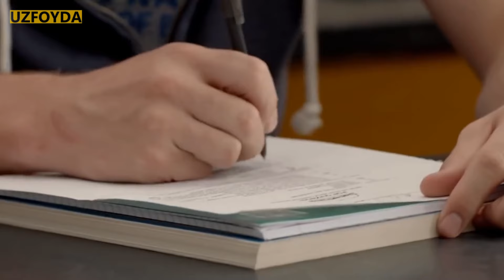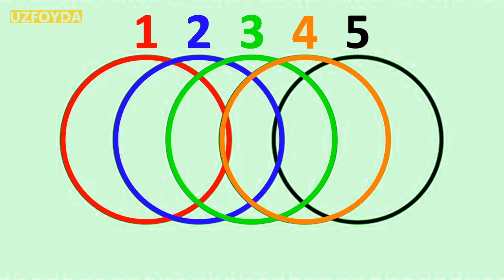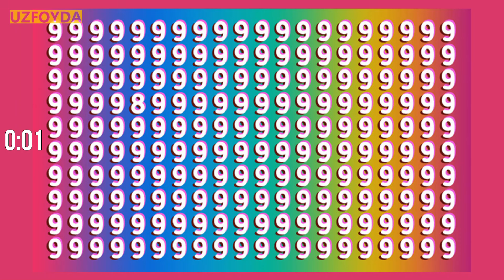FAQAT 1% Odam Bu TESTDAN O'tadi